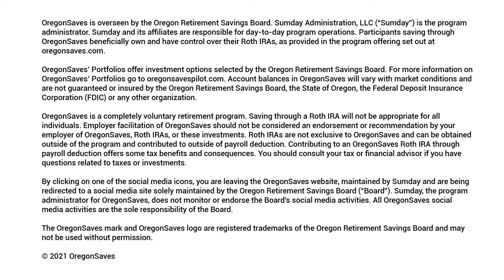Local Business Owner Talks OregonSaves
Workers in Oregon now have an easy way to save for retirement at work. You don’t need to do anything to enroll if your employer doesn’t offer a retirement plan. You will automatically start saving a percentage of your paycheck in your own IRA (individual retirement arrangement) that will stay with you from job to job. It will always remain your money and you have total control over your account. You do not have to participate and may opt out at any time. We work hard for our money, and it’s time our money went to work for us. The result is simple: more Oregonians will save. That’s good for all of us.